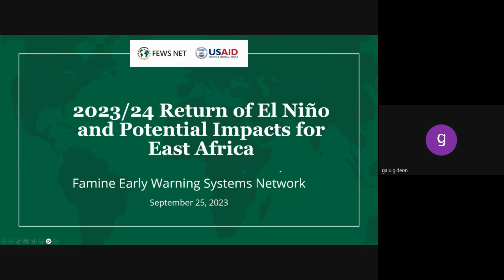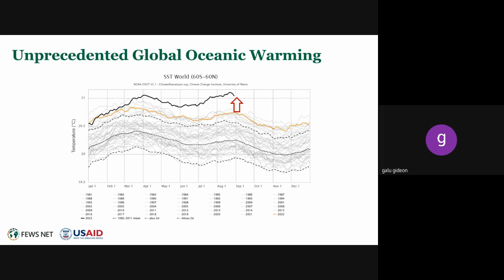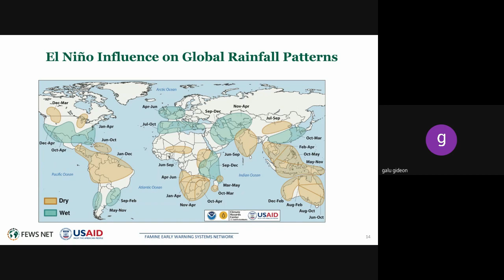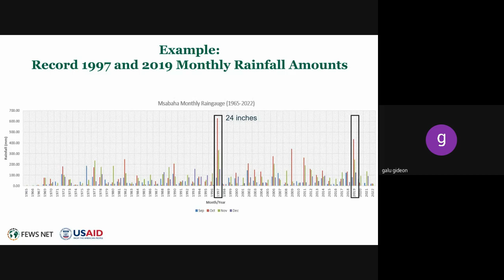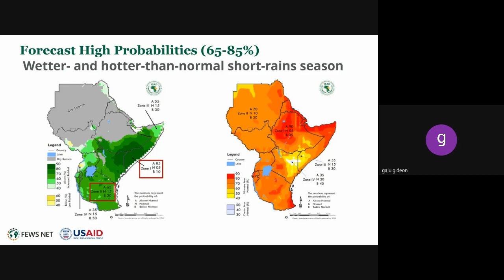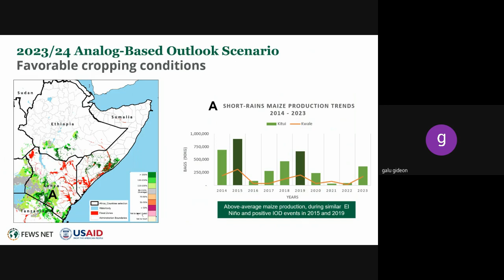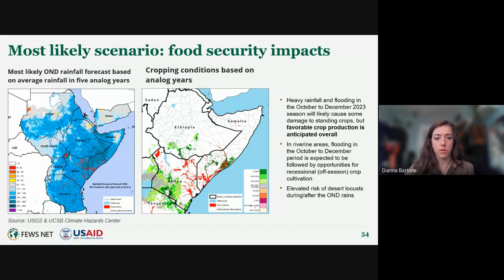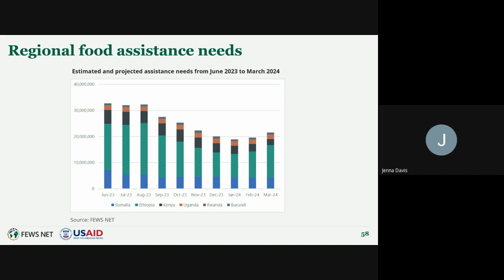2023/24 Return of El Niño and Potential Impacts for East Africa